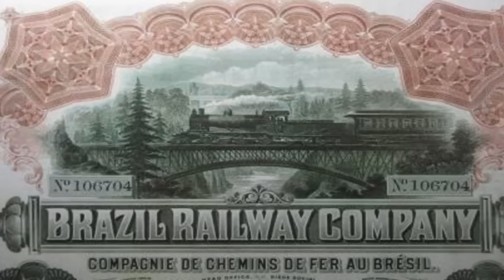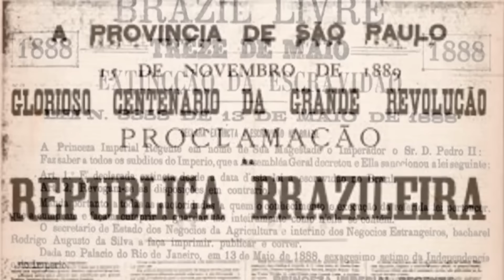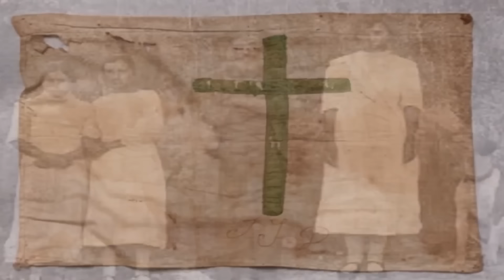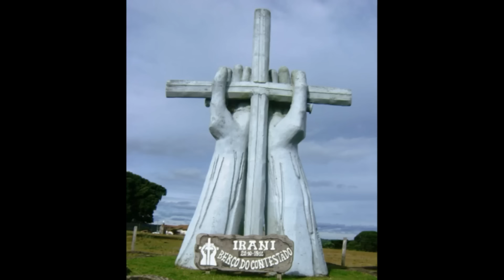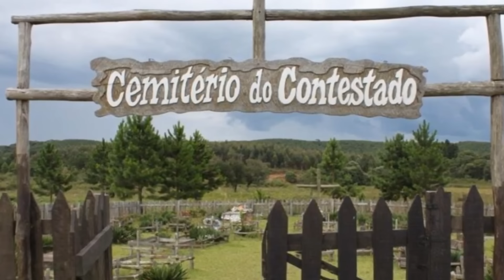Documentário: Guerra do Contestado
Formas de apoio financeiro
Para deixar um "Valeu Demais" é só clicar no botão abaixo do vídeo

HISTÓRIA DO BRASIL: Conheça a história da Guerra do Contestado.
Professora Cátia - História da Arte & Literatura
Professor Thiago - Ciências Humanas

Minutagem:
00:00 - Abertura
01:06 - Capítulo 1: Os personagens
09:20 - Capítulo 2: Fatos que antecederam e influenciaram o conflito
15:57 - Capítulo 3: As batalhas da Guerra do Contestado
30:45 - Encerramento

Fontes de pesquisa:
A Guerra do Contestado: desfazendo as amarras do esquecimento
(Maria Cristina Ferreira dos Santos)
Coerção e consenso na primeira república: a Guerra do Contestado (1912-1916)
(Tarcísio Motta de Carvalho)
Veredas de um grande sertão: a Guerra do Contestado e a modernização do exército brasileiro
(Rogério Rosa Rodrigues)
Guerra do Contestado: líderes militares que se destacaram (Fábio Henrique Nunes da Silva)
O conflito do Contestado como espaço de representação do sagrado: dos monges ao ícone São João Maria (Fabiano Feldhaus)
Virgens messiânicas: A participação feminina e imaginário religioso no movimento do Contestado 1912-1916 (Sergio Alberto Feldman)
Fontes de pesquisa (imagens):
A maioria da fotos contidas neste documentário são do acervo da Família Jansson.
Elas foram fotografadas pelo fotógrafo Claro Jansson e o acervo encontra-se sob o domínio de sua neta Jandira Pinheiro Jansson (que gentilmente permitiu a reprodução das imagens). Obrigada Jandira, fique certa que sem as imagens (maravilhosas) captadas pelo seu avô este documentário não conseguiria expressar este que foi um grande fato da história brasileira.
"As imagens utilizadas foram obtidas em um banco de imagens ou através de ferramentas de pesquisa automatizadas como sendo de uso livre. O uso das mesmas possui uso unicamente ilustrativos e informativos a respeito do tema deste vídeo. As imagens não são obra do autor  do canal, salvo quando assim mencionadas, e jamais tem o intuito ou o condão de expressar ou ilustrar qualquer juízo de valor sobre uma determinada imagem , produto, obra ,marca e/ou pessoa específica. Caso eventualmente se considere titular de direitos sobre alguma das imagens em questão, por favor, entre em contato pelo email: para que possa ser atribuído o respectivo crédito ou providenciada a sua remoção, conforme o caso. "